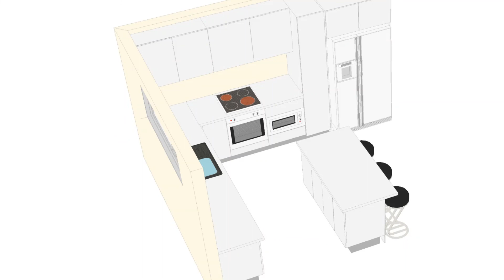Chatswood West Kitchen Design By Sydney Budget Kitchens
Based in West Ryde and servicing all of Sydney's suburbs, we are pleased to offer you the most up to date variety of bathroom and kitchen products, as well as exceptional customer service!

Whether you're looking for a complete home renovation, a kitchen update, or a brand new bathroom, Sydney Budget Kitchens will provide a Free 3D Design and Quote, and help you to make the important decisions. We'll work with you to redesign your home, kitchen, bathroom, laundry and ensuits to suit your style, needs and budget.